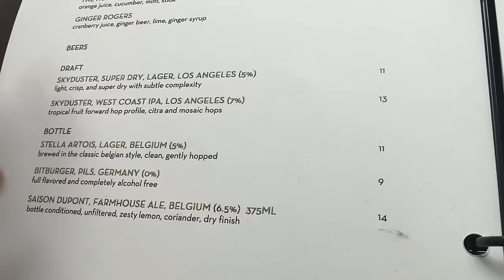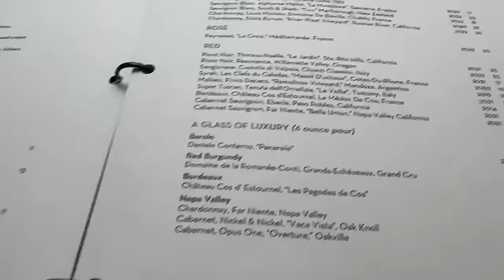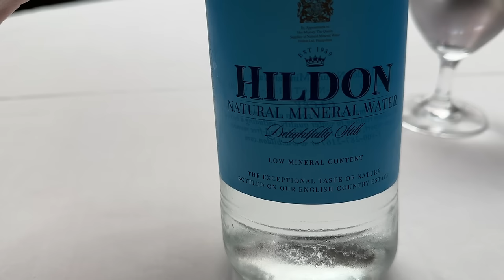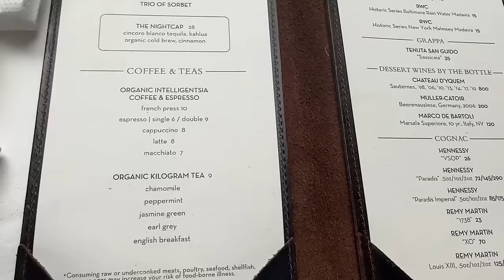LA Restaurant Vlog #3 - Baltaire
00:00 - Nice weather
05:01 - English water
06:55 - Artichokes
09:41 - Tuna "Poke"
19:49 - London joke
23:12 - Steak Crostini
27:29 - Screaming babies
30:05 - A sweet treat
33:45 - What's the damage
38:51 - Coconut sorbet for dessert
43:24 - If you guys like the vlogs I guess we do them
47:00 - La seems nice
49:42 - Ubers